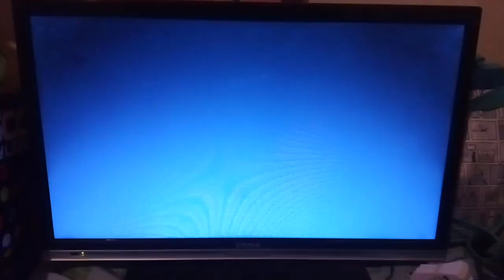Beauty and the Beast - A 30th Celebration Promo on ABC #3